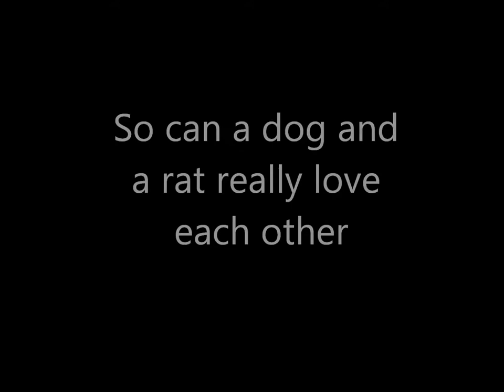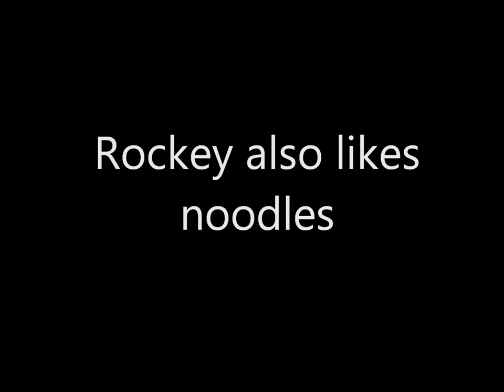Can a Dog really love a Rat?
Lilly is a Border Collie (Lilly the guilty trash eating Border Collie) Rockey is her pet rat.   Or maybe Lilly is Rockey's pet dog.   You decide.  Either way they both love each other.